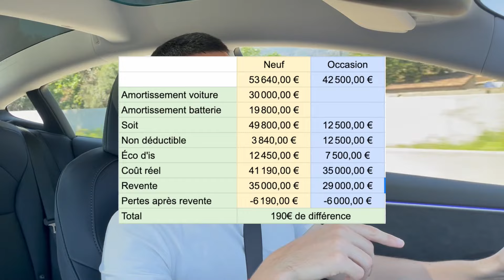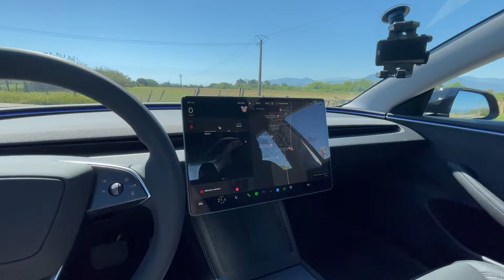J'AI ACHETÉ UNE VOITURE à 53'000€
00:00:00 Présentation de la voiture
00:01:47 Pourquoi j'ai choisi cette voiture ?
00:04:20 Pourquoi l'acheter neuve et pas d'occasion ?
00:05:55 Comment la voiture va me rapporter de l'argent ?
00:08:34 L'effet de halo
00:10:42 L'extérieur et l'intérieur de la voiture